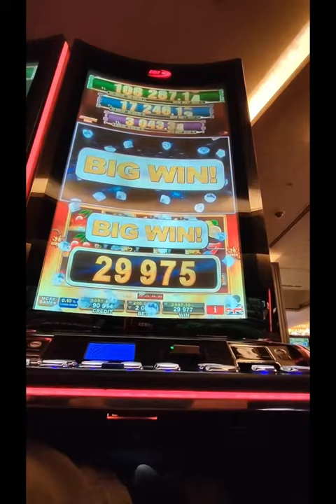Mega Win in Las Vegas - SHOW MUST GO ON! 🤩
This video is guaranteed to make you laugh and jump out of your skin! Thanks for supporting me on my channel!